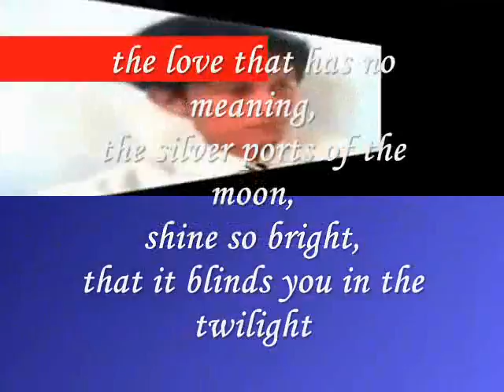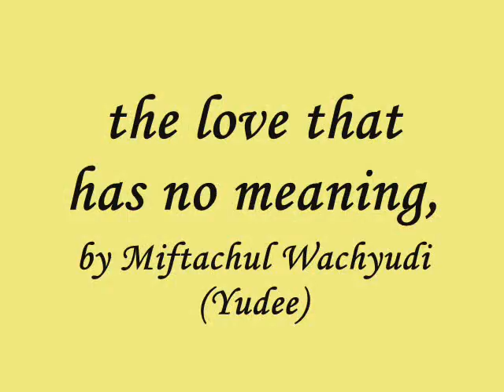Miftachul Wachyudi (Yudee) -- the love that has no meaning,-Miftachul Wachyudi (Yudee)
do.
do so
Money is an excellent servant, but the host
very bad.